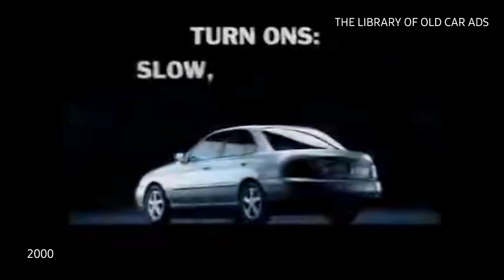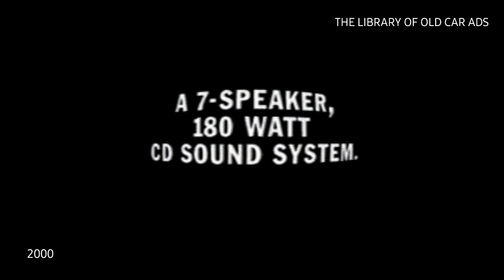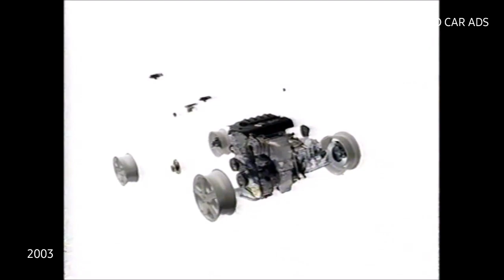2000 - 2006 Nissan Sentra Commercials Compilations (Part 5)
This was the first generation Sentra to be formally classified as a compact car when it launched as a 2000 model. The redesign gave the entire model a more substantial presence to coincide with its growth and set it apart from previous economy car designs. Previously, the compact class was occupied by the Nissan Altima, but this model moved to the mid-size class later in 2001.
This generation was built on the Nissan MS platform and remained a four-door sedan only.
Most models in this generation came with a 1.8-liter four-cylinder engine with 126 horsepower and a four-speed automatic transmission or five-speed manual gearbox. The performance-oriented SE-R model had a 2.5-liter four-cylinder with 165 horsepower, while the even hotted Spec V model had 175 horsepower.
For the 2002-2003 model year, a new SE-R was introduced and featured a 2.5-liter, 4-cylinder engine with an output of 165 horsepower.
The fifth generation introduced a new model, the SE-R Spec V, a more performance-orientated sporty version of the Sentra. The engine featured in this particular model was originally created for its sibling, the Nissan Altima. The SE-R Spec V came with Nissan Skyline-inspired racing seats and a thick leather-wrapped steering wheel.
Nissan refreshed the Sentra for the 2004 model year that featured mild interior and exterior design changes.
(Source : Autolist)

These ads were released and aired from early 2000 to mid 2004 (no for 2005 and 2006).